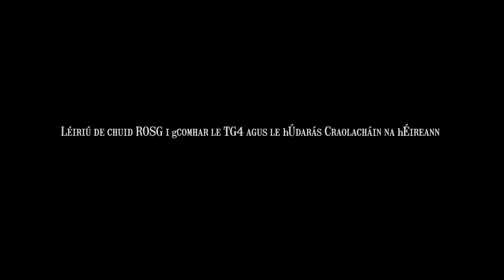Murdair Mhám Trasna (The Mám Trasna Murders) Official Trailer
Murdair Mhám Trasna (The Mám Trasna Murders).
A feature length docu-drama centered on an infamous event in Irish history, the brutal slaying in 1882 of a family of five in the remote village of Mám Trasna in the west of Ireland.
A swift and severe response from the British authorities to this Victorian era act of ‘terrorism’ led to the conviction of innocent people, the hanging of some and the imprisonment of others as a result of perjured evidence and bribery.
The events were described by the prominent British historian Robert Kee as “one of the most blatant miscarriages of justice in British legal history”.
As the miscarriage of justice began to unfold and the perjury was admitted in the press, both nationally and internationaly at the time, a refusal by Gladstone’s government to allow a public inquiry, contributed to the fall of that government in Westminster in 1885.

The innocent victims have never been pardoned by the authorities but this feature length production moves that prospect significantly closer.

Fadscannán faisnéise/drámaíochta ag díriú ar cheann de na cásanna
dúnmharuithe is iomraítí a tharla in Éirinn riamh – dúnmharuithe Mhám Trasna in 1882.
Baineann croí an scéil le crochadh éagórach agus príosúnú saoil daoine neamhchiontacha bunaithe ar fhianaise bhréige, ar bhrathadóirí, agus ar mhímhacántacht na n-údarás agus na n-uaisle.
Dúirt an staraí aitheanta ón mBreatain Robert Kee go raibh an cás seo ar “one of the most blatant miscarriages of justice in British legal history”.
Scaip scéal an uafáis agus na héagóra ar fud na cruinne agus bhí tionchar aige ar thitim rialtas Westminster de chuid an Phríomh-Aire Gladstone sa bhliain 1885.
Níl an scéal réitithe fós os rud é nach raibh admháil oifigiúil riamh ann gur tharla an éagóir dhlíthiúil nó iomrall ceartais seo ach tugann an fadscannán seo an cás sin céim eile chun cinn.